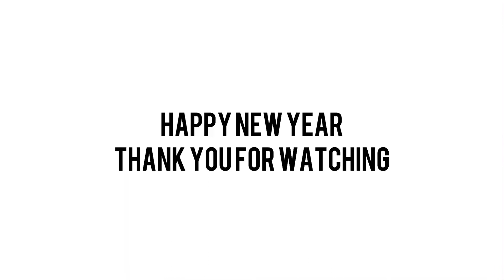Mmaka Festival Neni village vlog| happy new year!!2022